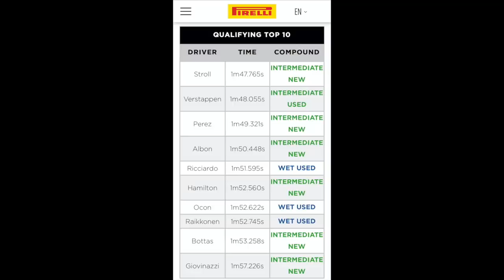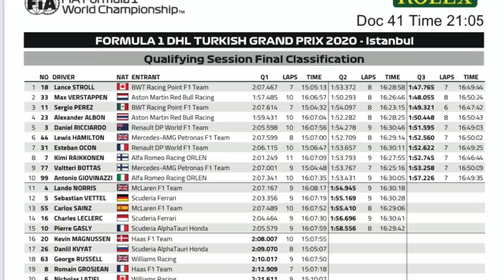STROLL NA POLE POSITION: POR ESSA NINGUÉM ESPERAVA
A prova de classificação do GP da Turquia foi a mais surpreendente dos úitmos tempos. Quando tudo apontava na direção de uma pole position de Max verstappen e seu Red Bull, quem saiu com a melhor volta foi o discutido canadense Lance Stroll, que vinha em maré de baixa desde o GP da Itália. Como se não bastasse, a Mercedes teve de se contentar com Lewis Hamilton e Valtteri Bottas em nono. E tem mais: a alfa Romeo colocou seus dois carros entre os 10 primeiros no dia em que a nave-mãe Ferrari não teve nem Leclerc nem Vettel no Q3.